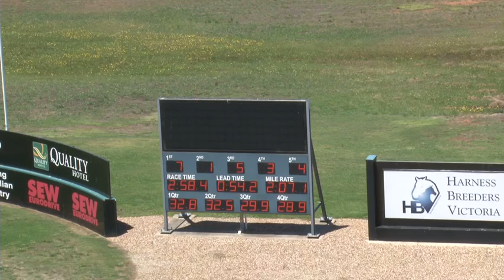Melton 9-12-14 Trial 2